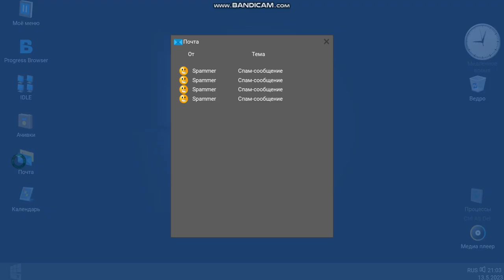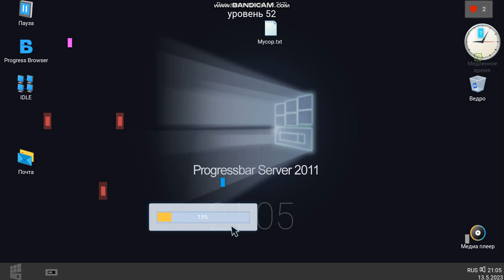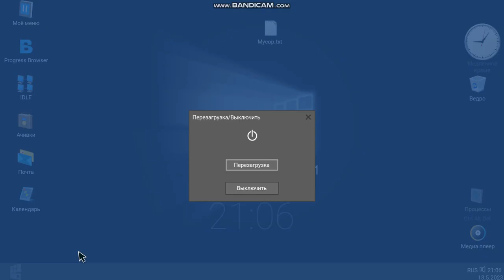Progressbar Server 2011 step auguet gghu